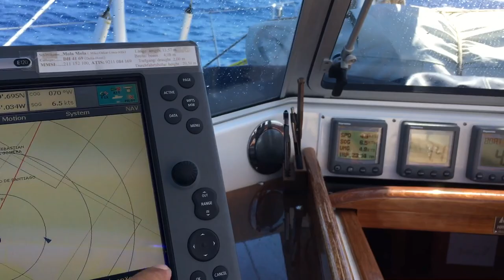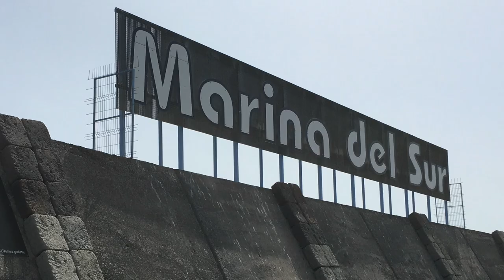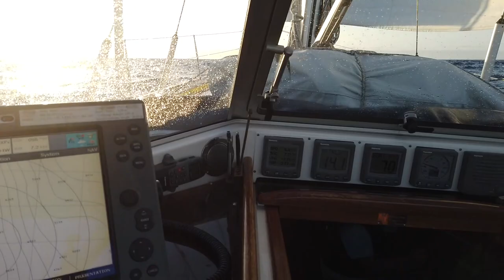von El Hierro nach Gran Canaria, Episode 33, 2019, segeln und reisen mit SY Mola Mola,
In Episode 33 segeln wir mit viel Wind und Welle von Hierro nach Teneriffa und weiter nach Gran Canaria Puerto de Mogán. Ein schöner Ort für Sonnenhungrige!

Wir segelten mit unserer HR 43 Mola Mola seit einigen Jahren im  Ärmelkanal und besonders gerne in Südengland! Seit 2017 haben wir nun mehr Zeit und so ist es uns möglich unser Revier beliebig zu vergrößern. Wir reisen gerne in kleinen Etappen, um möglichst viel von Land und Leuten kennenzulernen. Begeistert sind wir von der Atlantikküste bis nach Gibraltar. Ein oft unterschätztes Revier mit unendlich vielen, schönen Orten und Ankerplätzen!